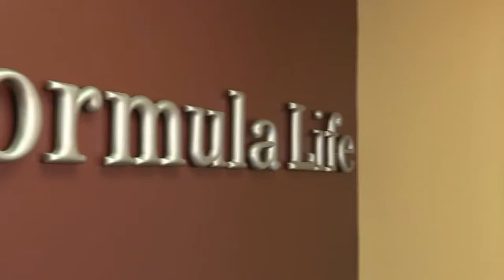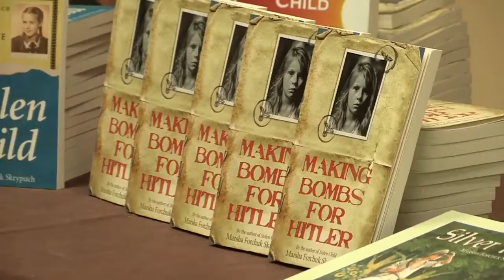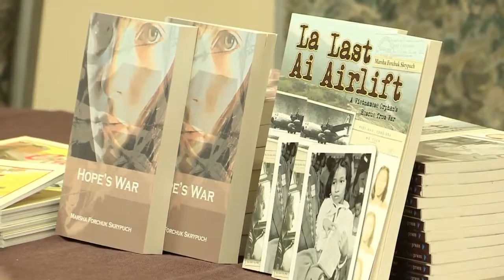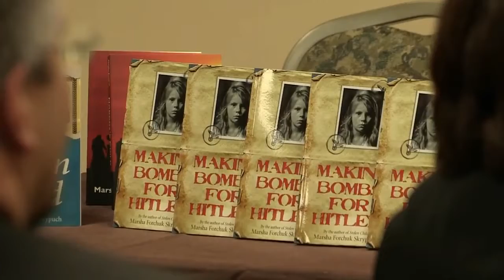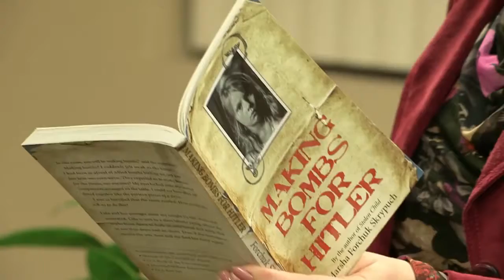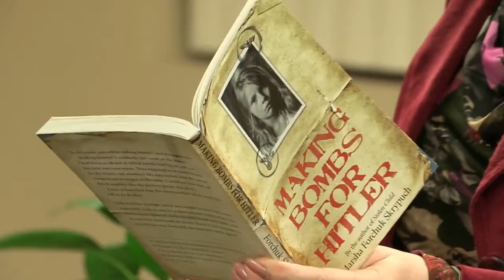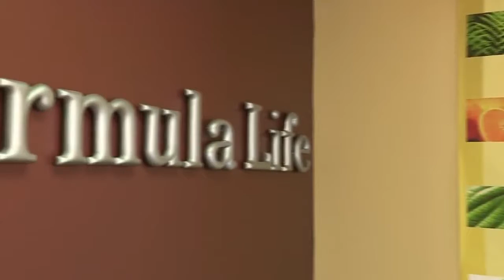Kontakt TV: 22, 2017 (#2117, Part 2)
Welcome to the KONTAKT Ukrainian Television Network. Produced by Jurij Klufas and hosted by ta Czurylowicz, the program is based in Toronto, Canada and is televised in several cities in.